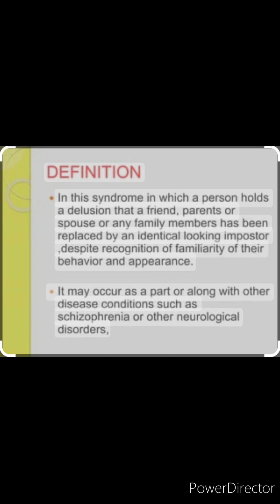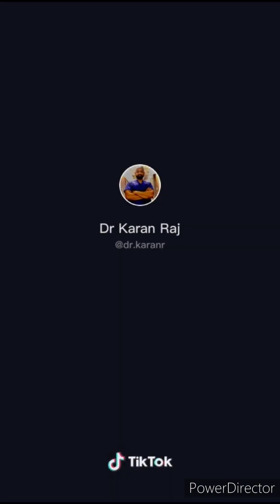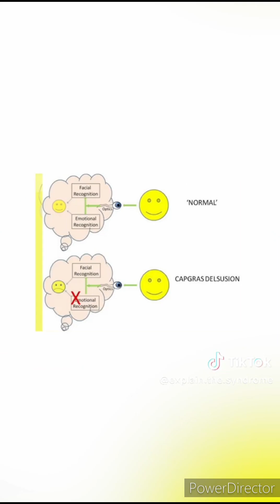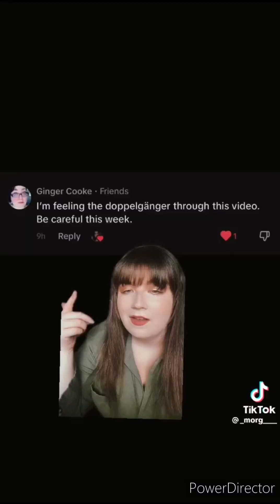Being Replaced By Dopplegangers Pt.2( Various Types, Replacing Family Members, and Capgras Delusion